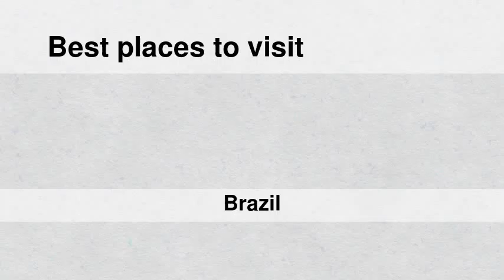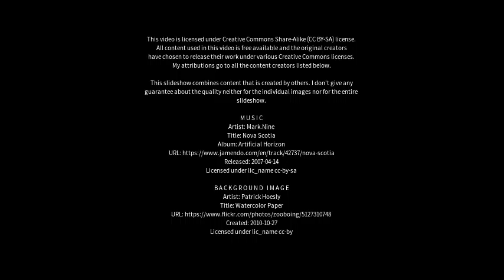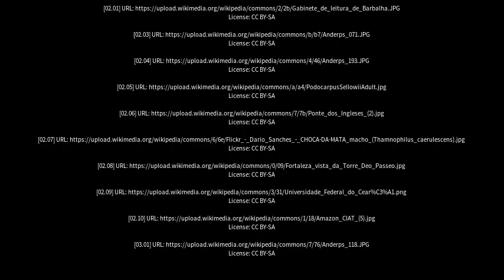Best places to visit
Best places to visit - Baturité (Brazil) Best places to visit - Slideshows from all over the world - City trips, nature pictures, etc.